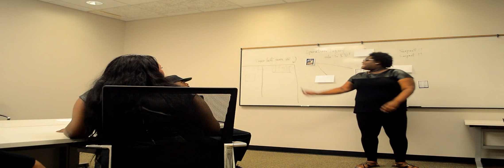Operation: Legacy Code: SSU (SAVANNAH STATE HOMECOMING 2K13)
SAVANNAH STATE HOME COMING 2K13
SHORT FILM
(written/shot/edited = in 2 days&3 nights)